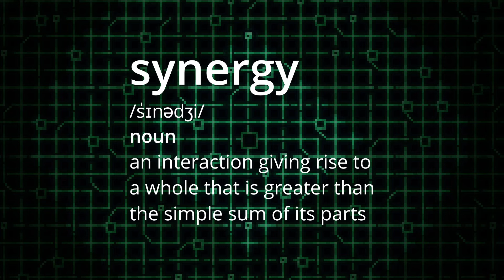Top 7 NERFED RotMG Item Synergies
RotMG has an interesting history of overpowered and potentially game breaking item synergies!

0:00 - Intro
0:16 - 7
1:21 - 6
2:32 - 5
3:36 - 4
4:31 - 3
5:23 - 2
6:41 - 1

*FAQ*
*Is this real/did these synergise actually exist?*
All item combinations shown in this video existed at some point, although not all of them were widespread or public knowledge!

*How did you access pre-nerf items?*
This is made on the UGC testing server, where certain closed testers can experiment with and create whatever they want in the game.

*Are you taking suggestions for ideas?*
Yes! Feel free to send any suggestions in the comments and I will consider them for future videos.

Interstellar OST - Dust
Interstellar OST - Mountains
Interstellar OST - No Time for Caution